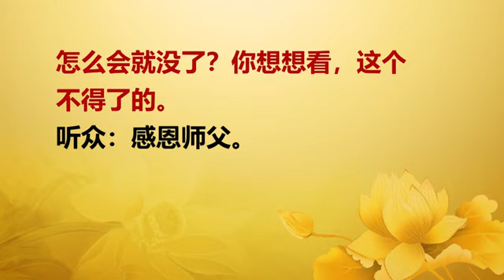【法会精彩节目视频】法会后囊肿消失 20181007 洛杉矶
同修分享同修分享篇

《法会60％功德消掉双侧卵巢囊肿》

我蔡秀清4月21日查出子宫右卵異有一个4cm肿瘤，左卵巢有一个1cm肿瘤。医生建议切除4cm肿瘤。当时我想，要切除，也等新加坡法会后吧。
5月19日在法会现场，我求观世音菩萨，帮我把新加坡法会做义工的60％功德来消除子宫的业障并许愿念1000遍礼佛大忏悔文，忏悔我过去邪淫的罪孽。
5月28日，我去看妇科医生，本来是要跟医生預约切除肿瘤手术的日期。心想，法会功德已转了，希望手术順利和手术后不会太疼痛。说来惭愧，我似乎太低估了参加师父的法会，尤其是做义工的功德。孰不知这一部分功德，足以消掉双侧卵巢囊肿！
这天，医生先帮我做了超声波扫描，可是照不到有囊肿，医生怕超声波扫描不够仔细，再帮我做了下体微镜检验，依然照不到有囊肿，两粒囊肿神奇消失了！我避过了一劫，我不用上手术台
感恩观世音菩萨！！感恩师父！
师兄们，法会义工的功德真的不可思议！请大家好好珍惜每一场法会当义工的机会。就如师父所说，每开一场法会，就少一场法会。我们当义工的机会也随之减少。
我今天的分享如有不如理不如法的地方，请南无大慈大悲救苦救难的观世音菩萨以及十方三世诸佛菩萨及龙天护法原谅。

同修分享6月1日2018年

心靈法門-盧軍宏台長世界弘法足跡震撼視頻！
告訴那些還不相信的人，真的有菩薩在的！

★盧軍宏台長倡導的人間佛法，用神奇的圖騰世界讓世人了知因果，從而通過唸經、修心，從根本上來解決日常生活中各種困難：
學習努力，考試成績卻不理想？
工作多年，想升職卻阻礙重重？
結婚幾年，卻遲遲不能有孩子？
事業順利，健康狀況卻亮紅燈？
沉迷賭博，家人苦不堪言？
血濃於水，和親人見面就爭吵？
生活富裕，卻罹患精神抑鬱？
身體病痛，找不到任何治癒的方法?
墮胎流產，不知如何超度孩子到善道?
夫妻不合，找不到化解惡緣的方法?
感情不順，遲遲無法覓得善緣?

目前，全世界超過一千萬的人正在修持澳洲盧軍宏台長所教導的『觀世音菩薩心靈法門』（三大法寶：念經、放生及許願），以求生活美好。這些人都在不停改變自己的命運，讓生活（事業、婚姻、孩子學業、健康等）更美好，而且有無數的見證文章發表了！

其心靈法門中提到的“小房子”是指一套經文的組合（包括27遍大悲咒，49遍心經，84遍往生咒，87遍七佛滅罪真言）。

無數大病絕症及精神病等患者通過心靈法門的三大法寶“唸經、許願、放生”，堅持唸誦“小房子”而奇蹟痊癒。
※『盧台長顯化天眼神通，耗費自己的氣場看圖騰點化因果，不是讓世人看熱鬧嘆神奇，是為了讓人們相信這世上真的有菩薩存在，有鬼神存在。人存在於天地之間，觸犯天律地律一樣要受到懲罰，知因懂果才能真正擁有平安幸福的人生。』

盧軍宏台長所弘揚的心靈法門解決了許多醫學上都無法根治的疑難雜症，許多自閉症的孩子、痴呆的老人、癌症的病人都被治癒。

觀世音菩薩普度眾生，大慈大悲，台長走這條路線的方向，不是要到處宣傳自己，而是實實在在、默默無聞的在救度眾生，讓每一家庭都好，讓每個人的心靈都好。

盧台長免費為人指點迷津，替信眾治療心理病，找到病因后，就教他們念經，台長所提倡的念經、許願、放生，是教導眾生行善的行為，並沒有鼓吹迷信之嫌。

在心靈法門的書籍之中，有多少人被醫生判死刑、有多少人在感情、事業、家庭深受折磨，念經后都得到了改變。心靈法門就是幫助他們脫離苦海的神醫良藥。凡是認真按照盧台長的指導去做的人，都有了很大程度的受益和體會。